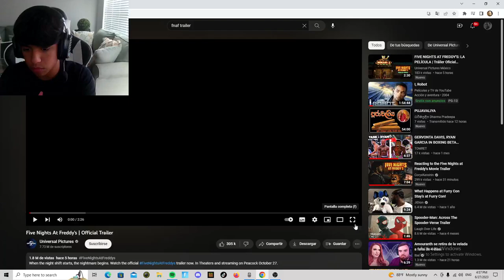FNAF new trailer